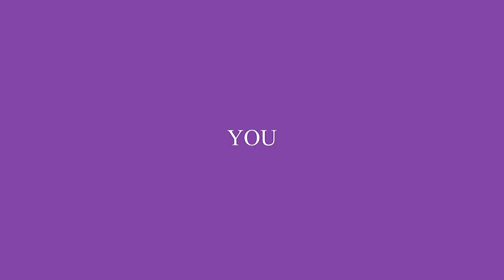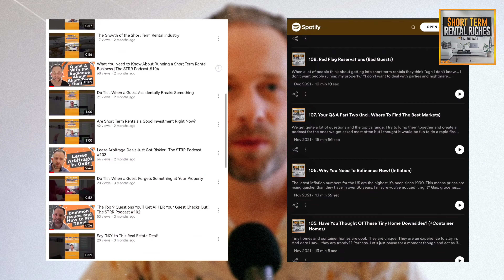Knowing Your “WHY” for Investing in Real Estate | Tim Hubbard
Start with these FREE GUIDES AND TEMPLATES:
🔑 16 Page Guide to Acquiring The Right Property For STR Returns

🚀 Get 24/7 Expert STR Management 🚀
BORROW my expert team 24/7 and improve your guest experiences without the stress

Stuck on your STR journey?

I consider myself to be very fortunate. Not only because of the real estate portfolio or the wealth I've acquired, the freedom I've earned, the amazing team I work with, or because of my circle of friends around the world I can look to and lean on in a moment's notice.

Those are all fantastic things to have in life, but that's not the main reason I consider myself so fortunate. I don't believe my life would be the way it is today had I not first discovered my "why." My driving force, you could say. My motivation for doing what I do. The reason I decided to get into real estate in the first place.

And that was the freedom to explore this great big world when and how I wanted to. To have flexibility with my life and the direction I want to take it. Fortunately, I had the opportunity to travel at an early age and discover that every place is different. Shortly after, I discovered that real estate was the most historically proven asset class in history and could be acquired and managed passively. I found my way and the avenue to get me there (real estate).

All that to say… I don't believe I would have achieved my success thus far without first discovering that "why." So this week, we're going to delve into that subject. Do you know why you are listening to this podcast? Why are you interested in real estate? What is it that you truly want?

0:00 - Intro
2:45 - How we get "stuck."
5:38 - Breaking the habit of being ourselves
6:45 - Discovering our "Why"
7:22 - Is it possible
8:25 - Our new real estate world (environment)

Are you enjoying the podcast? This helps us reach others that may find the info helpful as well.